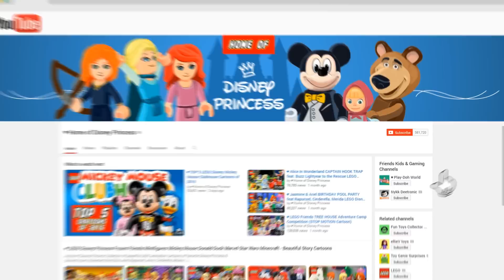♥ LEGO Disney Sofia The First TOP 5 Cartoon Episodes of 2016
Best Lego Disney Sofia The First Stop-Motion for Kids Cartoon Episodes of 2016

Enjoy and follow us in 2017!

MORE “VIDEOS FOR KIDS” (Kid Friendly Videos) :

Masha and the Bear Compilation 2015 Маша и Медведь (The Golden Fish, Garden of Ice Cream)